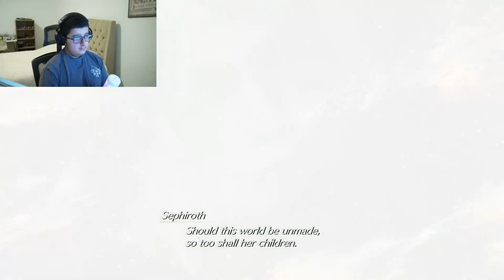Final Fantasy VII Rebirth (Final) Full Walkthrough